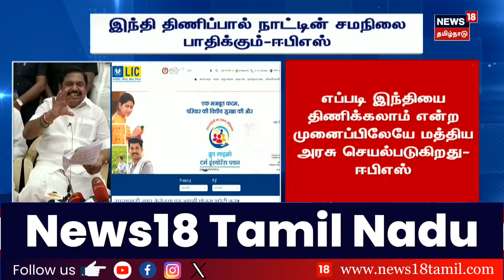LIC | இந்தி மொழியில் இயங்கிய LIC நிறுவனத்தின் இணையதளம் - Kanimozhi MP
மத்திய அரசின் பொதுத்துறை நிறுவனங்களின் இணையதளம் ஆங்கிலத்தில் இருக்கும் - மாநில மொழிகளை தேர்வு செய்யும் வகையில் வடிவமைக்கப்பட்டிருக்கும் - இந்தி மொழியில் இயங்கிய எல்.ஐ.சி. நிறுவனத்தின் இணையதளம் |

list=PLZjYaGp8v2I8Jl8PfHo2MQdWKs42-15cX